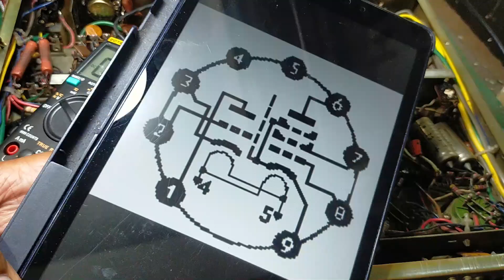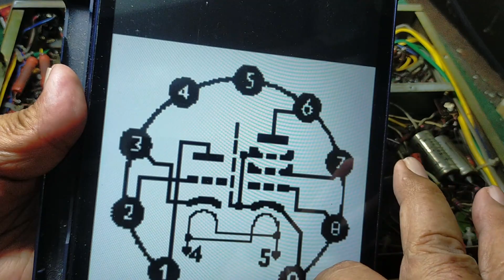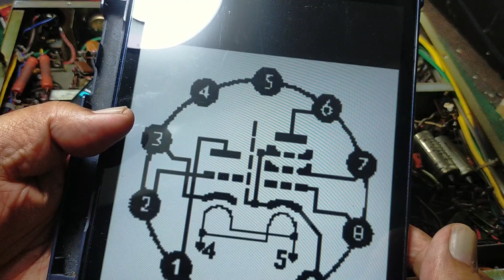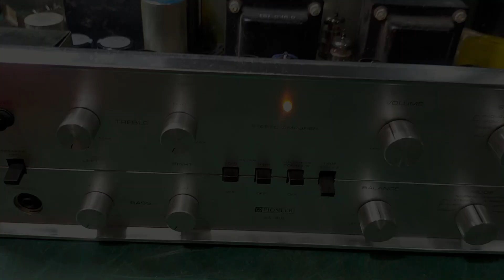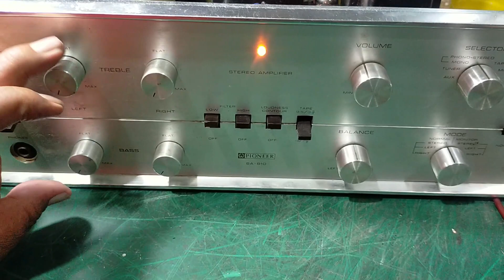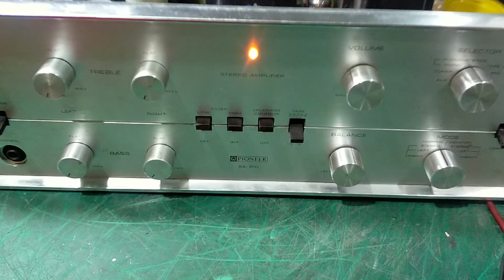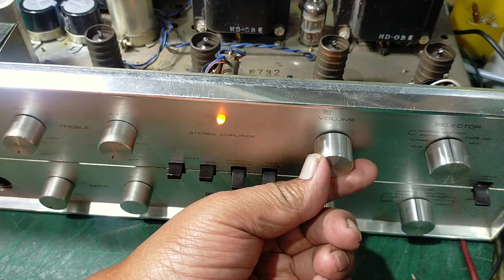Pioneer SA-810 Tube Amplifier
Pioneer SA 810 Tube Amplifier ini sudah ada preamp tone nya dan pemiliknya minta untuk di fungsikan amplifiernya saja tanpa tone.